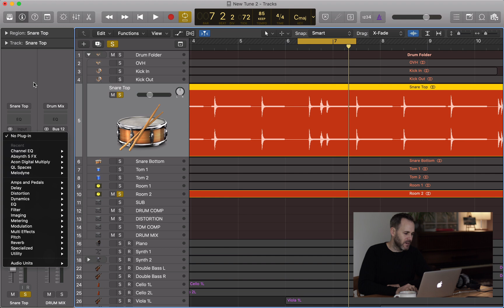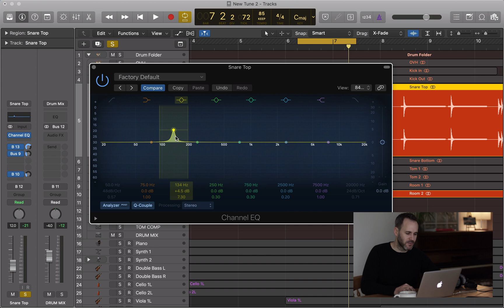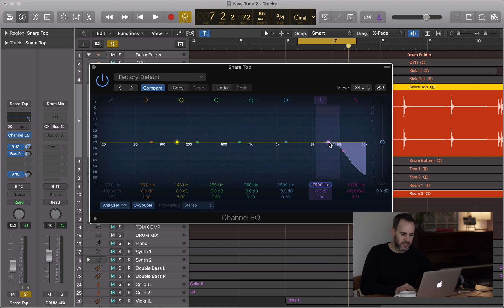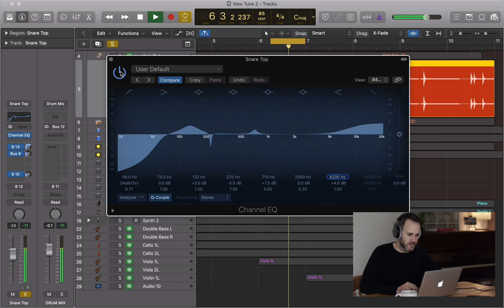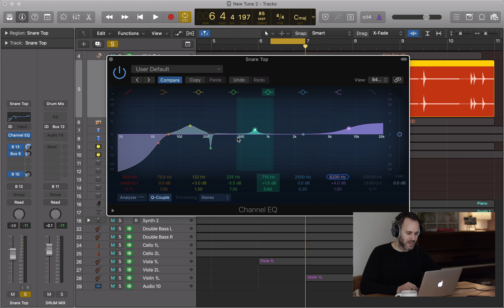Using EQ In Logic Pro X - Pro Mix Academy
➡️Mark Goslett is a London-based music producer and member of the Music Producers Guild.

His unrelenting pursuit of excellence in the studio, and decades of work as a musician has brought him to the forefront of the music industry, where his credits include: TV commercials, emerging artists, and a profusion of live sound engineering engagements.

He’s an expert in Apple’s Logic Pro X software.